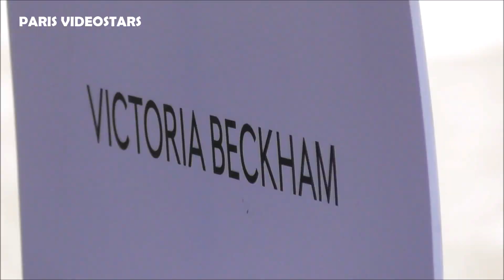Cindy Mello, Charli Howard, Amber Valletta ..@ Paris Fashion show Victoria Beckham 30 september 2022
Cindy Mello, Charli Howard, Nigo, Brooklyn Beckham, Nicola Peltz, Isabela Grutman, Amber Valletta, Richie Shazam, Simon Porte Jacquemus etc @ show Victoria Beckham 30 september 2022 Paris Fashion Week